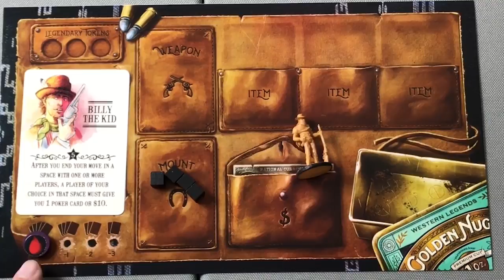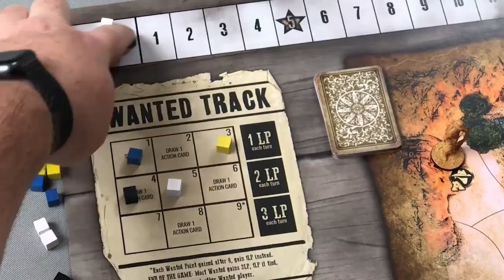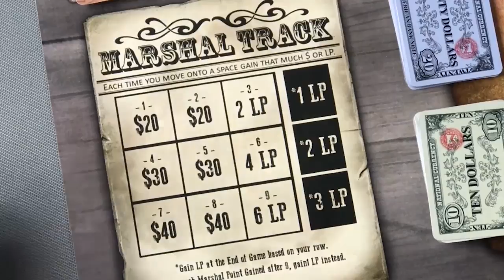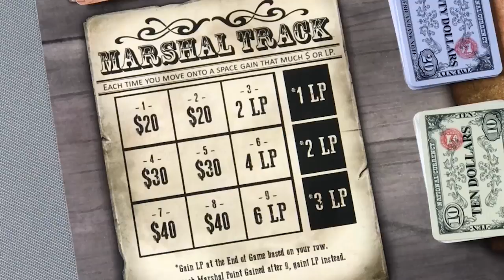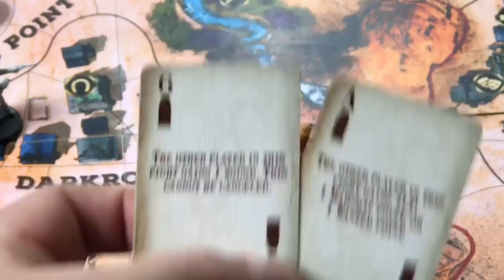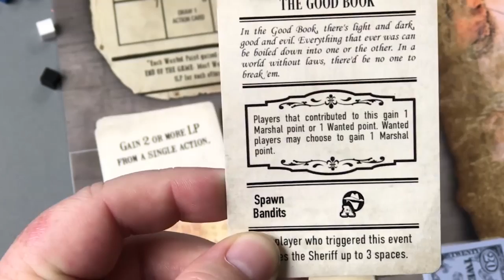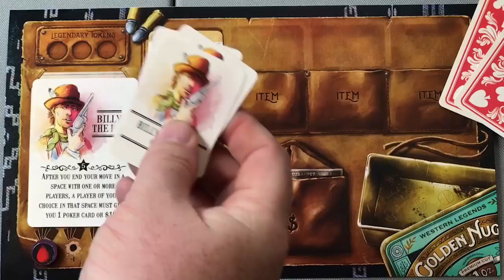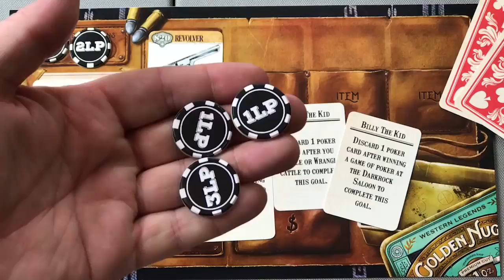Western Legends - Comment jouer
Comment jouer (How to Play) - French Dub